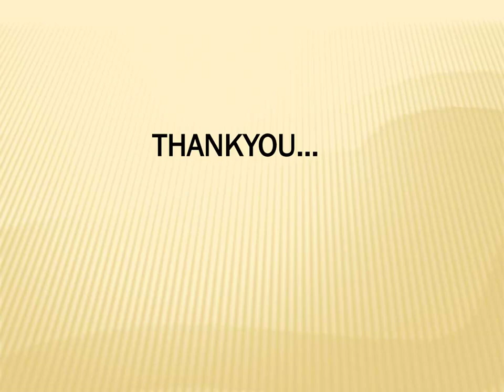Best Tree Removal in Farleigh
Are you looking for the best  Tree Removal in Farleigh? Then, must contact Toby Stone Tree Surgeon Ltd. With over 20 years of experience cutting trees and hedges, Toby Stone offers a wide range of professional tree work in Farleigh South London, and the surrounding areas at a competitive price. As someone who cares about the future of our planet, felling trees for a living feels at odds with my beliefs regarding protecting the environment for the next generation. The World Land Trust is an international conservation charity protecting the world’s most biologically significant and threatened areas of forest. For every tree I fell, I am committed to planting one in it’s place by donating £5 per tree * to the World Land Trust.